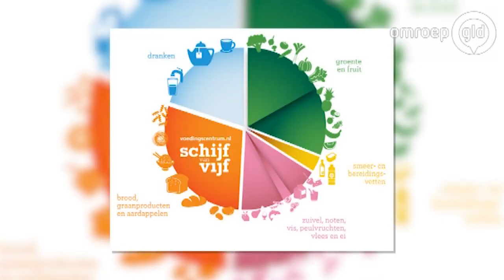Nieuwe Schijf van Vijf: geen alcohol meer